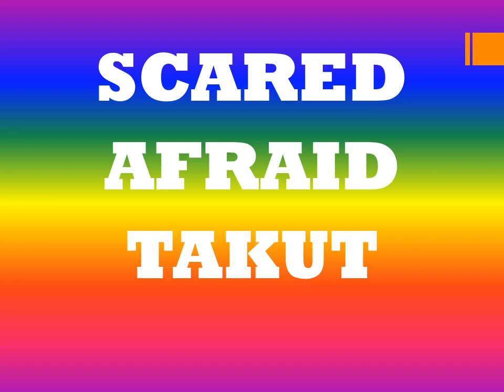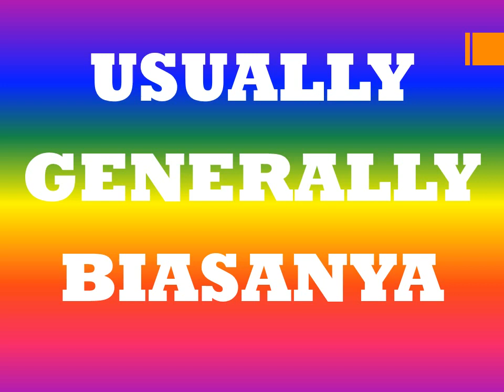Learn English Indonesian Synonyms (4) Belajar Bahasa Inggris Sinonim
Learn English Indonesian Synonym (4) Belajar Bahasa Inggris Sinonim